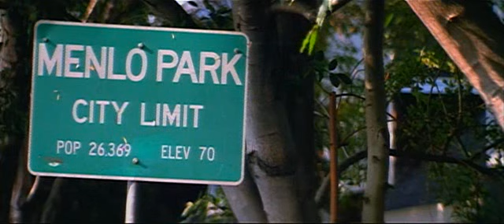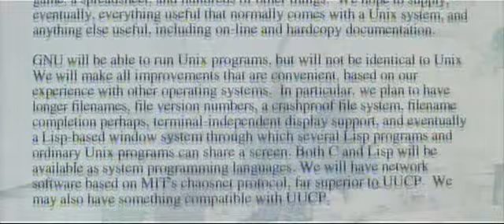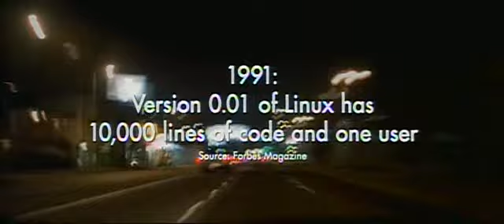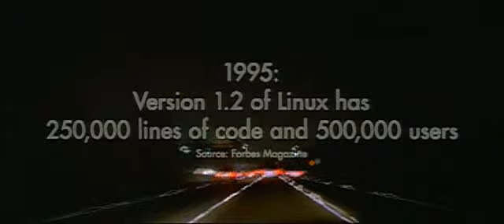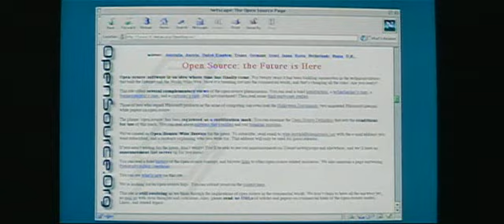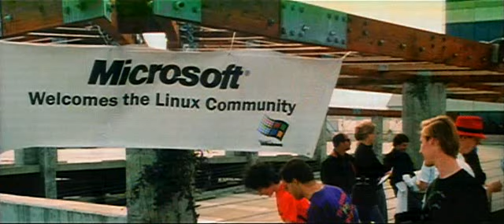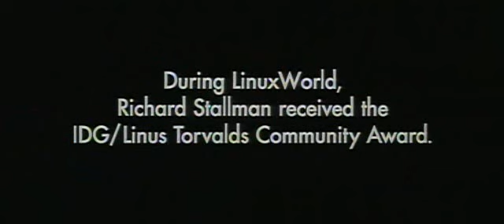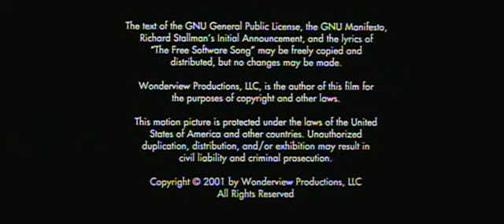Revolution OS ITA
Revolution OS è un documentario statunitense del 2001, diretto da J.T.S. Moore. Nel film si ripercorrono venti anni di storia di GNU, Linux, del software libero e dell'open source.

Il film narra la storia del sistema operativo GNU/Linux, dalle sue origini al 2000, ponendo inoltre l'accento sulla differenza tra software libero e software open source e analizzando alcuni casi di programmi rilasciati sotto licenza libera (ad esempio Apache). Nel documentario non mancano le accuse contro la Microsoft e rivelazioni di protagonisti famosi.

Nel corso del documentario vengono intervistati noti hacker ed imprenditori, tra cui Richard Stallman, Linus Torvalds, Eric Raymond, Bruce Perens, Michael Tiemann, Larry Augustin, Frank Hecker e Brian Behlendorf.